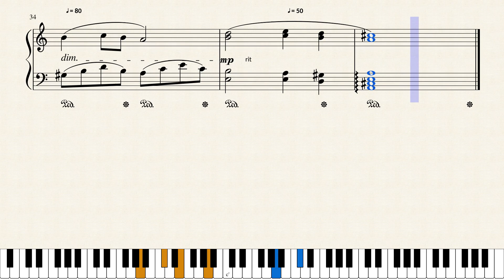ADON HASELICHOT (Lord of Forgiveness)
Magical Jewish Sephardic style melody. Piano version with lyrics. To order piano sheet music